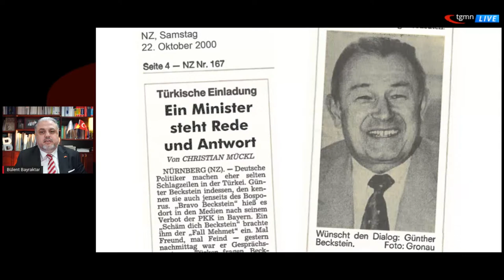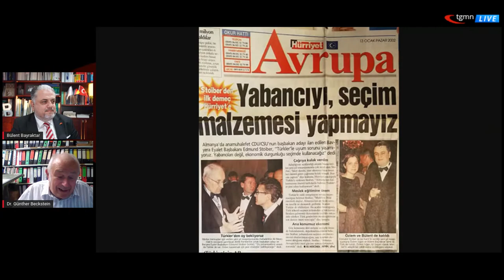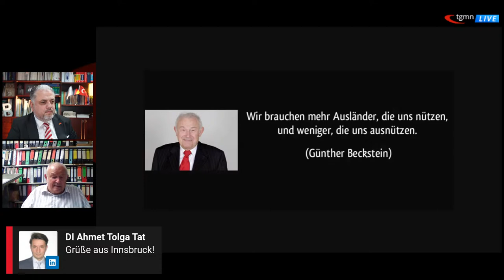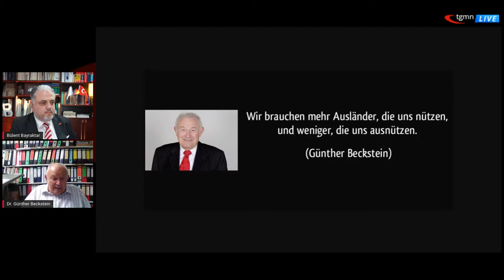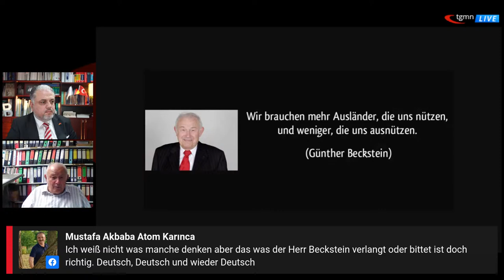GÜNTHER BECKSTEIN – tgmn LIVE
Live-Gespräch mit dem Juristen, CSU-Politiker, Bayerischen Innenminister a. D. und Bayerischen Ministerpräsidenten a. D. Dr. Günther Beckstein u.a. über gesellschaftlich historische Themen, die wichtigen Beiträge für die deutsch-türkischen Beziehungen, Austausch mit der türkischen Gemeinde, Städtepartnerschaften.
22:27 - Ehrung des Ehrenamtes
27:23 - Besetzung des türkischen Generalkonsulats in München durch die PKK
34:02 - NSU in Bayern
38:12 - NSU, Beate Zschäpe, Susanne G. und andere Mittäter
41:30 - Beckstein & Erdoğan
46:11 - FrankenPower in der CSU: Beckstein, Söder und Herrmann
50:31 - Steuerung der Migration